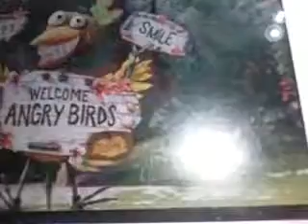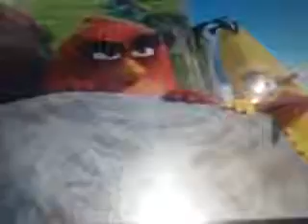angry birds movie 367 part 2